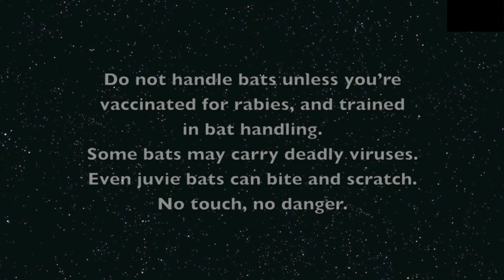Megamemory Lane archive dive: Catcher in the Rye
Catcher in the Rye is a juvenile male Grey-Headed Flying-Fox who fell out of a tree in front of a MOP.
He was mildly concussed and a bit sooky (emotionally needy), but settled down to recover after being crooned at by Maggie who provided her usual bladder relaxation and de-stressing services.
Poor little love was very quiet for a few days then rebounded and became a normal little batty, going to creche and being released through the release aviary with other juveniles.